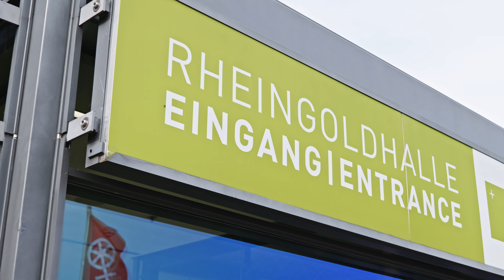RHEINGOLDHALLE // IMAGEFILM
9000 qm in (fast) 90 Sekunden 🎥 Mit zwei Etagen und modernster, flexibler Veranstaltungsfläche ist wirklich jedes Event in der neuen Mainzer Rheingoldhalle platziert.

Client // Mainzplus Citymarketing
Direction // Lukas Möllenbeck
Camera // Robin Weindl
AC & FPV Drone // Dominic Fritzeomo